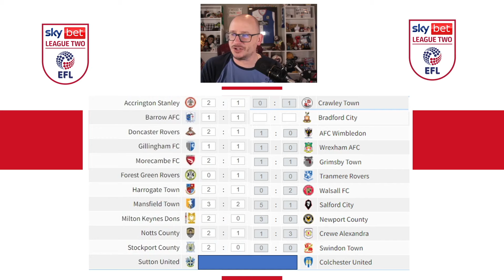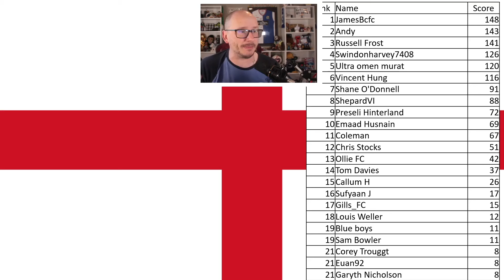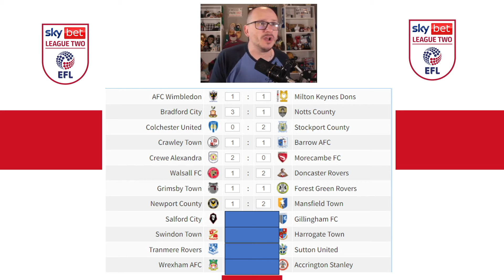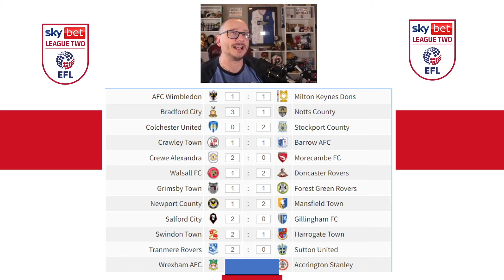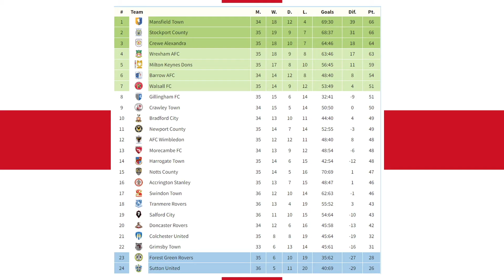2023/24 - EFL LEAGUE 2 PREDICTIONS - MATCHDAY #36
This week sees the return of the EFL League 2 football and in this video we showcase my matchday #36 predictions.

In this video we predict:

Can you out predict me each week via our interactive prediction league?

Join the prediction league - Cutt.ly/leaguetwo